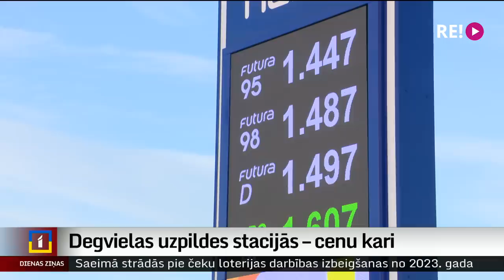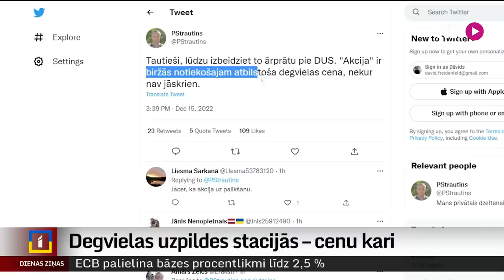Degvielas uzpildes stacijās – cenu kari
Vadošie degvielas mazumtirgotāji šodien pēkšņi  paziņoja par lielām degvielas atlaidēm uz dažām stundām. Tirgotāji neslēpj, ka reaģējuši uz konkurentu cenu izmaiņām un akcijas stundās degvielu tirgojuši gandrīz par pašizmaksu. Turpina Dāvids Freidenfelds.